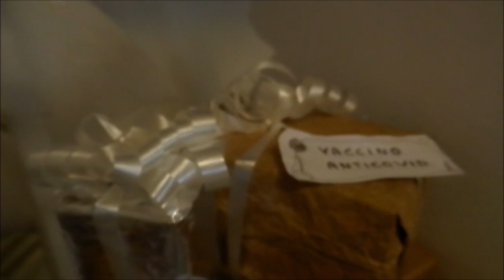Alcamo, il Presepe della Speranza e della Vita realizzato da Pietra De Blasi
ALCAMO. Martedì 5 gennaio 2021. A cura di Massimo Provenza - L'iniziativa culturale "I vostri presepi su AlcaMondoBlog", avviata nei primi giorni delle festività natalizie, raccoglie l'adesione anche di Pietra De Blasi, docente e scrittrice, la quale ci mostra in questo filmato il suo "Presepe della Speranza e della Vita". Spiega infatti: "E' realizzato con materiali di recupero: spugne, carta velina, tovaglioli, sacchetti, carta del pane, pacchetti di vecchi regali, filo di cotone per la realizzazione delle stelle all’uncinetto, tessuti… Tutte cose che erano pronte per essere eliminate, ma ho voluto dare nuova utilità. Vita. Vuole essere la Metafora del buon auspicio. In ogni pacchetto - indica quindi Pietra De Blasi - ho messo un bigliettino, ho scritto una preghiera perché sia assicurato a tutti i lavoratori il pane quotidiano, affinché gli anziani che vivono da soli o sono nelle case di cura abbiano cure e gesti di affetto, e una preghiera per l’arrivo e la somministrazione dei vaccini. E’ una preghiera corale di speranza. L’auspicio di vedere tutti i bambini felici, un ritorno alla normalità, umanità, cuori liberi dal male".
E c'è anche un particolare messaggio, da parte di Pietra De Blasi: "L’appello per salvare Ahmadreza Djalali dalla pena di morte". Si tratta del ricercatore iraniano-svedese, che ha lavorato anche all'Università del Piemonte Orientale come esperto di Medicina dei disastri e assistenza umanitaria, e che è tuttora detenuto in Iran.
"E’ una preghiera corale di speranza - conclude quindi la creatrice di questo presepe -, ma soprattutto un invito ad ognuno di noi a rispettare le regole
e a metterci del proprio per affrontare cum grano salis questo periodo molto difficile e delicato".